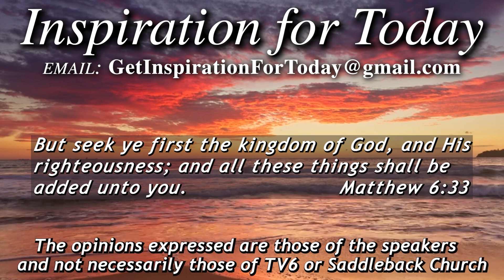IFT, S5, E117, 03/14/2023, Richard Masin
Inspiration for Today, S5, E117, Aired on TV6 on 03/14/2023, Pastor Rick Bradford interviews Richard Masin.